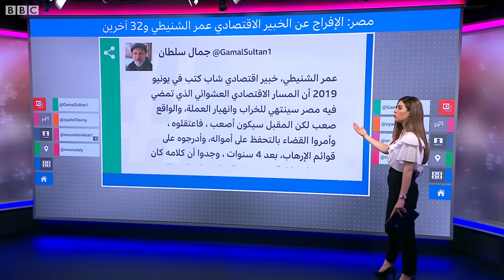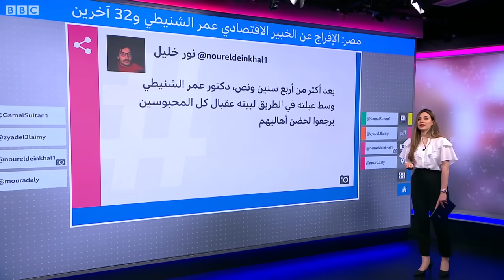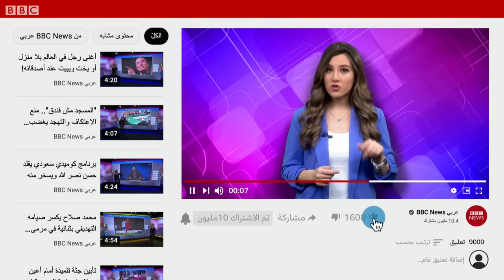عمر الشنيطي.. من هو الخبير الاقتصادي الذي أثار الإفراج عنه ارتياحا وتفاعلا كبيرا في مصر؟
أثار قرار الإفراج عن الخبير الاقتصادي البارز عمر الشنيطي و32 آخرين من المحبوسين احتياطيا في السجون المصرية على خلفية اتهامات بنشر أخبار كاذبة والانضمام لجماعة محظورة، تفاعلا كبيرا على مواقع التواصل الاجتماعي.
وبينما رحب الكثيرون بالخطوة التي تأتي بعد أسابيع قليلة من إطلاق سراح الباحث القبطي باتريك زكي، طالب آخرون بالإفراج عن جميع المعتقلين السياسيين في مصر.